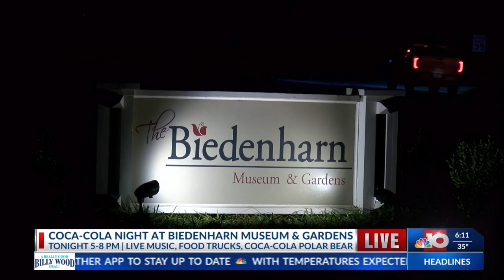NBC 10 News Today: Coca-Cola night at Biedenharn Museum & Gardens